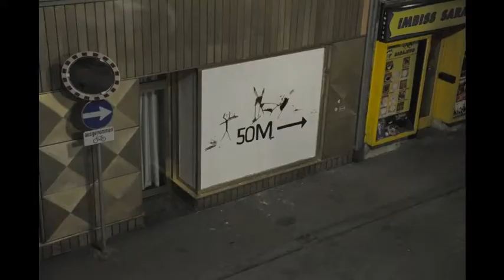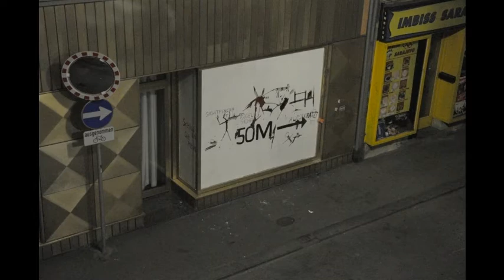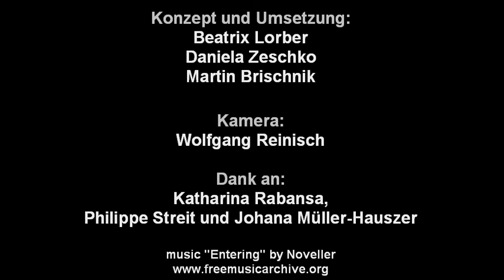LIVING-ROOMS_Diagonale-2012.AVI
Diagonale 2012 - Schaufensterwettbewerb
LIVING ROOMS
"Morphing Window"

58 Arbeitsstunden
2,5 l Innendispersion Rot
2,5 l Innendispersion Weiss
1,0 l Innendispersion Schwarz
4,0 l Wasser
3 Rollen Malerkrepp
2 Vignettenschaber
1 Abwaschschwamm

Mit freundlicher Unterstützung von STO